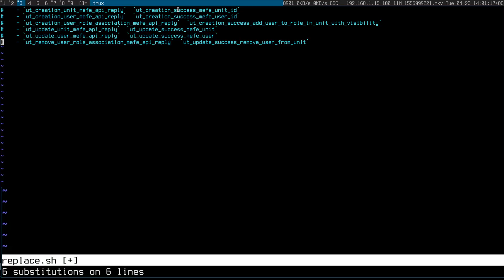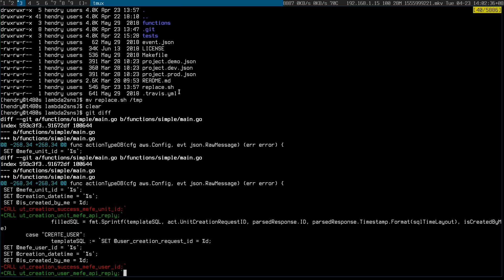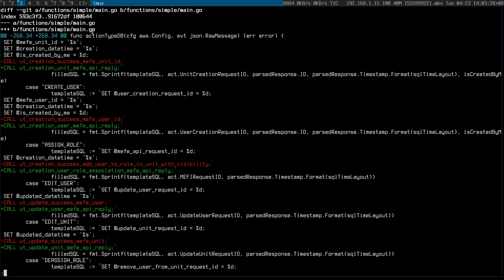Workflow: String replacement without copy/pasting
Quick workflow video of how I work with vim & shell to create some programmatic edits with simple regular expressions.